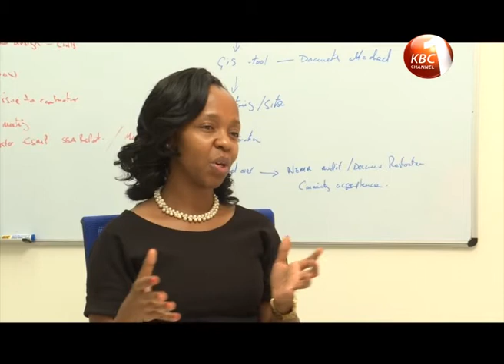One on One : Focus on Tullow Oil Well Service Engineer Michelle Boit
The Engineering field in the country is male dominated and seldom attracts the interest of women. Tullow Oil Well Service Engineer Michelle Boit is one of the few ladies in Kenya whose interest in engineering is limitless. Caroline Njenga had a sit down earlier with Engineer Michelle who reckons with the current oil discoveries in the country, the field needs more qualified personnel as well as better policies and technology if Kenya is to exploit her full exploration potential.